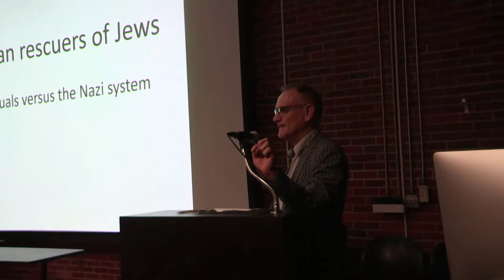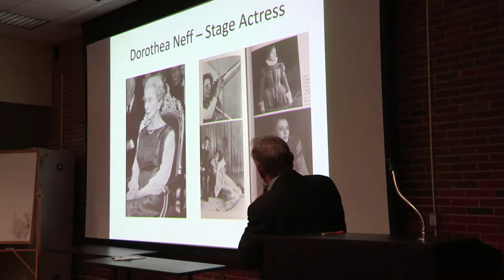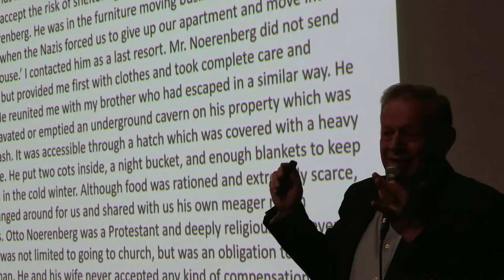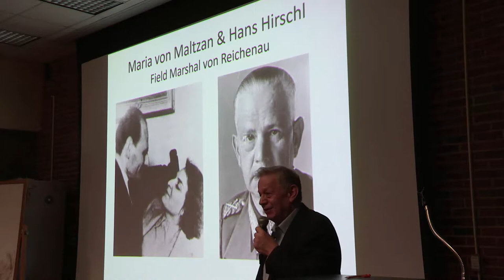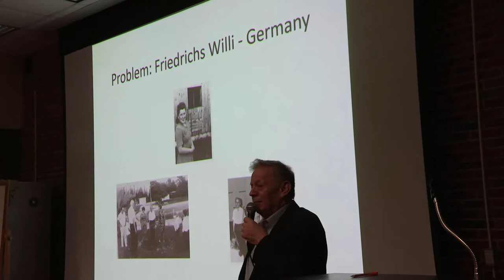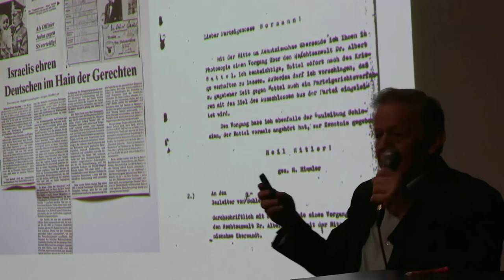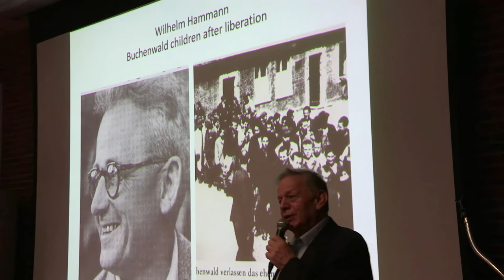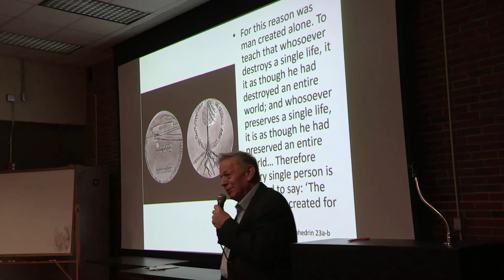Mordecai Paldiel - German Rescuers of Jews: Individuals versus the System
Dr. Mordecai Paldiel is a survivor and the former Director of the Department of the Righteous at Yad Vashem, Israel’s Holocaust authority. Born in Belgium, Mordecai Paldiel fled with his family to France where a Catholic Priest smuggled the family into Switzerland. A leading authority on Rescue, he is the author of a number of books including German Rescuers of Jews: Individuals versus the System (2017), Saving One’s Own: Jewish Rescuers during the Holocaust (2017), The Righteous Among the Nations: Rescuers of Jews During the Holocaust (2007), Churches and The Holocaust: Unholy Teaching, Good Samaritans And Reconciliation (2006), Saving the Jews: Amazing Stories of Men and Women who Defied the Final Solution Hardcover (2000), The Path of the Righteous: Gentile Rescuers of Jews During the Holocaust (1993).